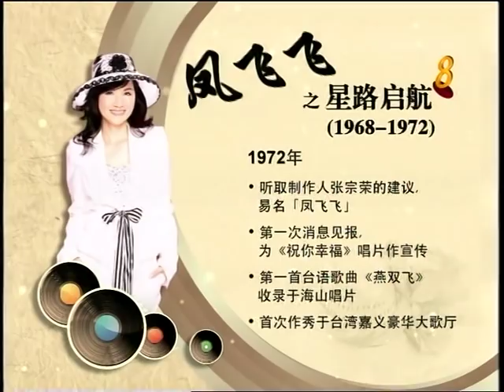鳳飛飛-敲敲門, 巧合, 成語趣談 ("掌聲響起" 新加坡追憶一代歌后特輯)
新加坡8頻道, 2012年2月28日, 星期二